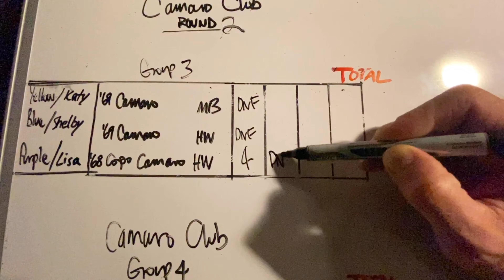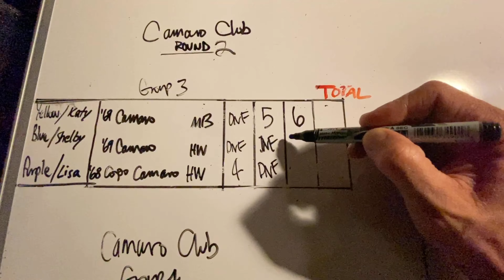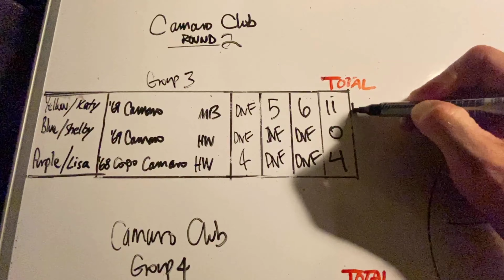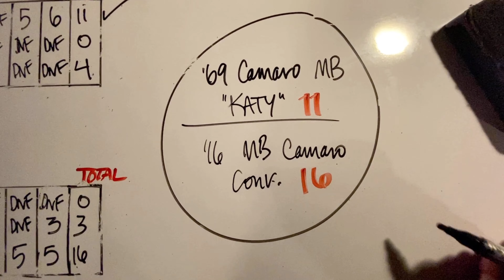"Secret Camaro Club" Tournament Round 2 | Group 3&4 | Hot Wheels & Matchbox Racing Sports Action!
Live Young Die-Cast 1:64 Racing Sports Action.
"Secret Camaro Club" Tournament Event | Round 2 | Group 3&4

This video is intended for die-cast collectors and racing sports fans.
Content is appropriate for ages 8+.

This is Round 2, Groups 3&4 of our "Secret Camaro Club" tournament on the new "Hill Country Highway" track. Car #68 "Jim" of The local Highway Patrol provides the commentary via CB radio with "Charlie" in the '85 Camaro Highway Patrol who also participates in the races by taking 1 point away from each competitor he beats to the finish line. Competitors can earn that point back or add a bonus point to their score by jumping the checkpoint marked in bright orange at the bottom of the highway. Finals will air on Saturday Night: Aug.15th 2020.